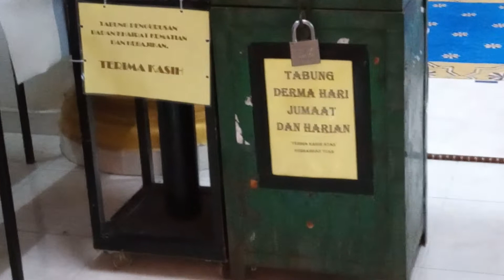VIEW LUAR MESJID DAN JALAN MASUK KE RUANG BESAR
VIEW LUAR DAN JALAN MASUK KE RUANG BESAR MESJID